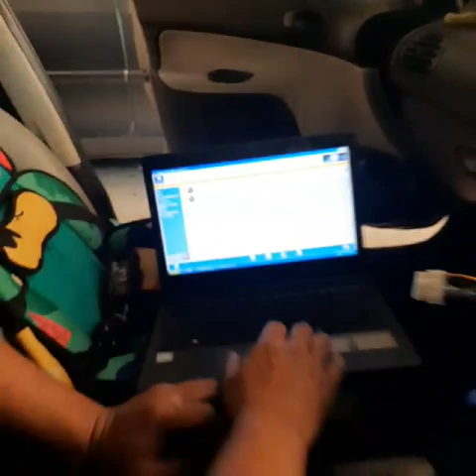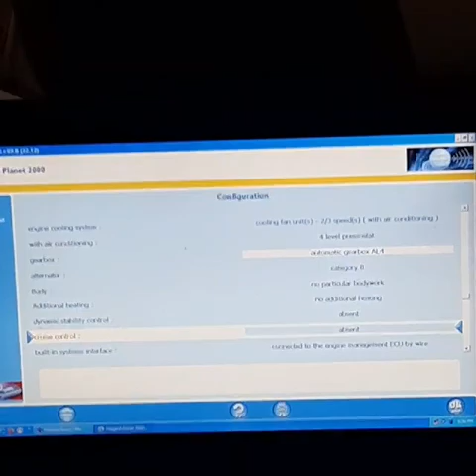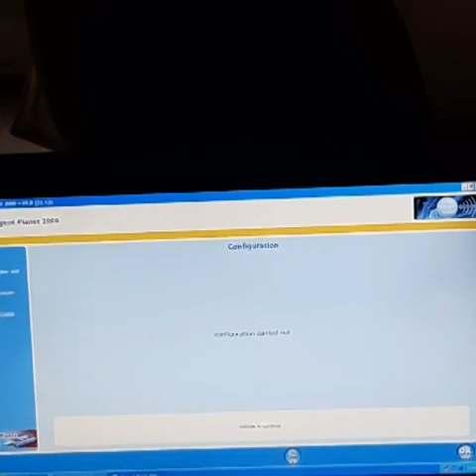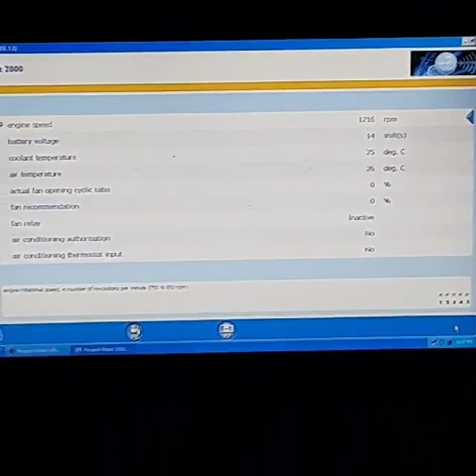Peugeot 206 Transmisi metik bermasalah,.sering jeduk dan RPM tinggi.,,ini dia penyebabnya.,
service ECU semua merk kendaraan wa di 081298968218